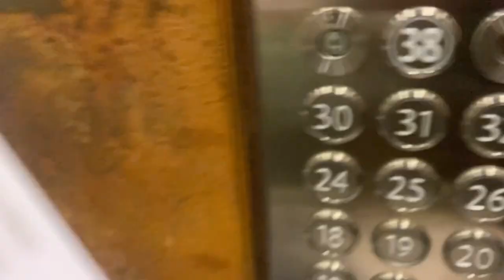The Weeknd Vlog | AFTER HOURS - London🌝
Hey everyone🫶🏼
Come watch the after hours tour with me!!
Best concert ever xx

Music rights:
The Weeknd

love laic xo
(hope you get it)